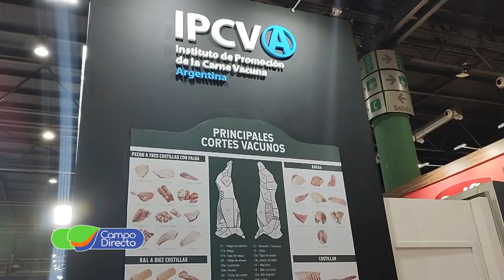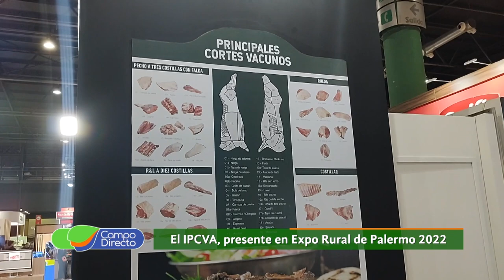El IPCVA llevó una “boutique” a Palermo 2022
Seguimos reviviendo las principales instancias de la Expo Rural Palermo 2022, una de las ferias más importantes de América. Es el turno del IPCVA con su novedosa propuesta.